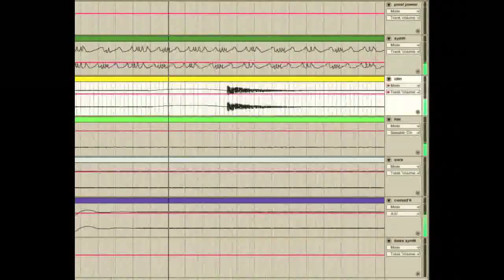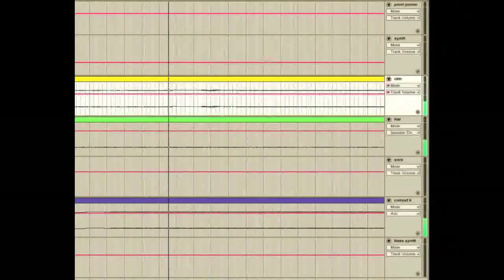Pixel Power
From the EP "Star Waves I"

and I'll email you every song I ever make!

PIXEL POWER was mostly produced several years ago with FL3 and recently assembled/edited in Ableton Live.  Background percussion was created by sampling glasses being hit with utensils.

BPM: 166
Working title: Dirty Pile
Most valuable plugin: BJ WaveChanger